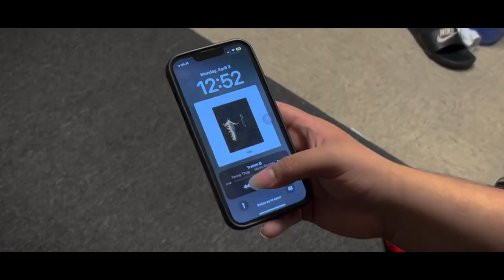Call Out My Name - (Skit) w/ Marcelo Acosta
• a skit made by Marcelo Acosta & Devesh Desai
• song: "Call Out My Name" by The Weeknd